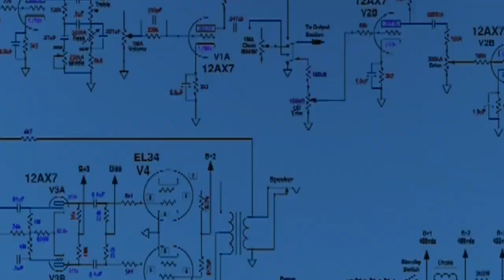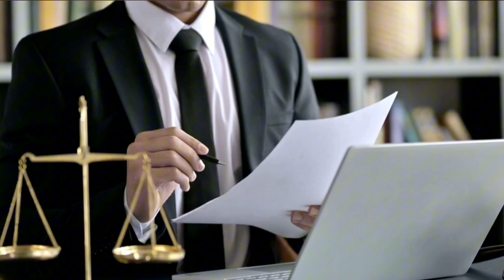The Most Common Tax Filer Mistakes in Pakistan | FBR Income Tax Return Filing 2024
Top Tax Filer Errors in Pakistan: Don't Make These Mistakes
In this video, we explore the **Top Tax Filer Errors in Pakistan** that many individuals make while filing their taxes. Understanding these common mistakes is crucial for ensuring a smooth and hassle-free tax filing experience. From incorrect documentation to miscalculations, we break down the most frequent errors that can lead to penalties or delays in your tax return processing.

Join us as we discuss:
- The importance of accurate income reporting
- Common pitfalls in claiming deductions and exemptions
- How to avoid mistakes with tax forms and deadlines
- Tips for maintaining organized financial records

Whether you're a seasoned taxpayer or filing for the first time, this video will help you navigate the complexities of the tax system in Pakistan. Don't let these common errors cost you time and money!